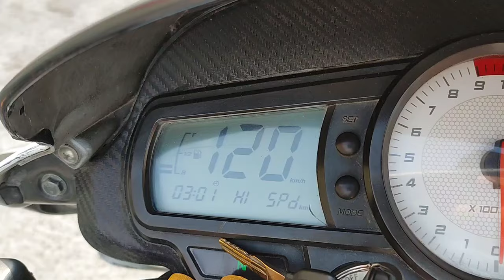अपाचे 180 लेने के 5 कारण | 5 Reasons to Buy Apache RTR 180 Old Model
अपाचे 180 लेने के पाच कारण | 5 Reasons to Buy Apache RTR 180 Old Model.

2013 Model.
42000 KM Running.
35-40 KMPL Mileage.

 Best Deals :-

(1) Bike & Scooter Polish
(2) Motorcycle Gloves
(3) Bikes & Scooter Cover
(4) Bikes Mobile Holder
(5) 3M Car Wash Shampoo
(6) Bikes & Scooter Horn
(7) Stanley Tools kit
(8) Steelbird Helmet
(9) C6 LED Headlight Bulb
(10) Motul Chain Cleaner